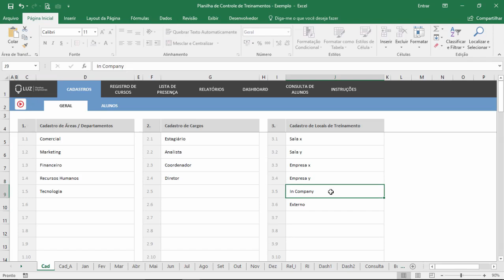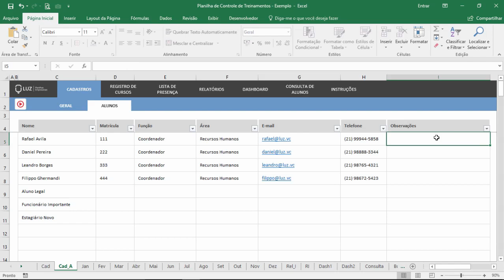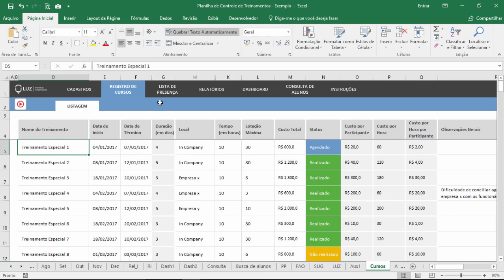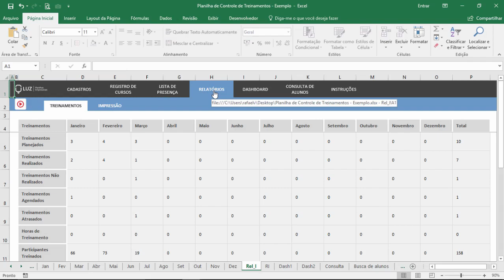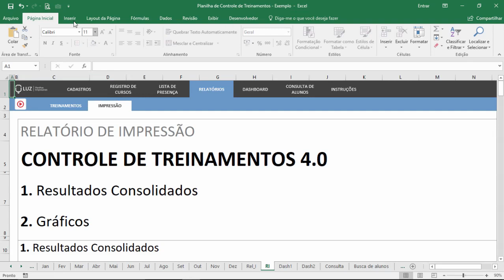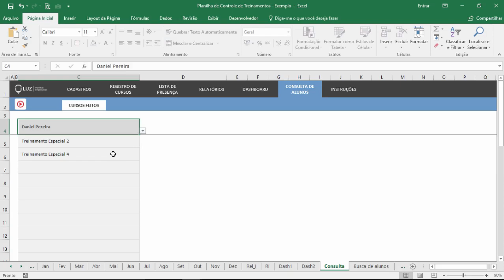Planilha de Controle de Treinamentos 4.0 - Visão Geral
Confira uma Visão Geral da Planilha de Controle de Treinamentos 4.0.